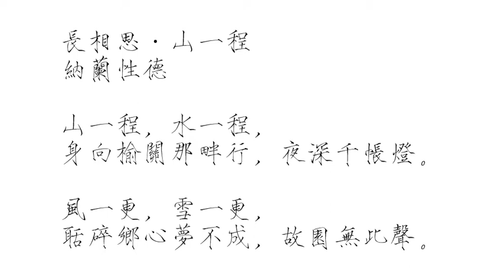长相思·山一程 纳兰性德